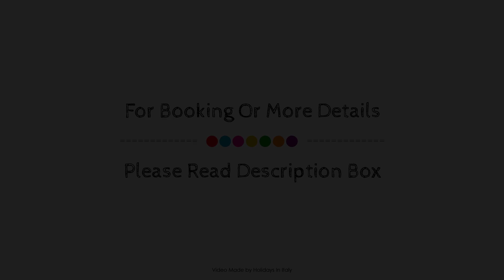Hotel Diana, Lido Di Jesolo, Italy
About Property:
Set in a prime location of Lido Di Jesolo, Hotel Diana puts everything the city has to offer just outside your doorstep. The hotel offers guests a range of services and amenities designed to provide comfort and convenience. All the necessary facilities, including 24-hour front desk, luggage storage, room service, babysitting, family room, are at hand. Guestrooms are fitted with all the amenities you need for a good night's sleep. In some of the rooms, guests can find air conditioning, heating, wake-up service, desk, mini bar. Enjoy the hotel's recreational facilities, including private beach, golf course (within 3 km), before retiring to your room for a well-deserved rest. Hotel Diana is an excellent choice from which to explore Lido Di Jesolo or to simply relax and rejuvenate.
Searching For
1. Hotel Diana - Lido Di Jesolo
2. Hotel Diana - Lido Di Jesolo Virtual Tour
3. Hotel Diana - Lido Di Jesolo Rooms
4. Hotel Diana - Lido Di Jesolo Amenities
5. Hotel Diana - Lido Di Jesolo Videos
6. Hotel Diana - Lido Di Jesolo Offers
7. Hotel Diana - Lido Di Jesolo Deals
Audio Credit:
Track Title: Blank Slate
Artist: VYEN